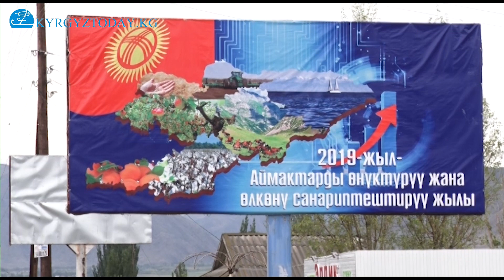2020-жыл Региондорду өнүктүрүү, өлкөнү санариптештирүү жана балдарды колдоо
2020-жыл Региондорду өнүктүрүү, өлкөнү санариптештирүү жана балдарды колдоо